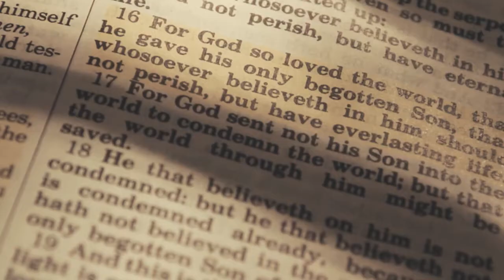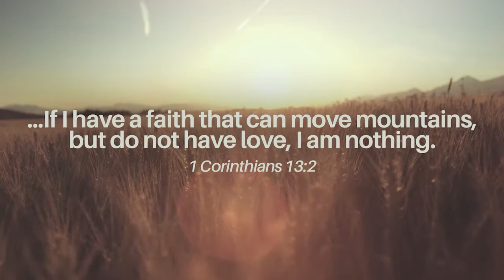Does God love me | Feeling rejected | Say You Love Me| Fusion Church | Armando Palazzo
Join us and discover what the bible has to say about love and relationships and breakups. Learn how to love and be loved. Discover how our coping mechanisms have gotten in the way of us feeling love and expressing it. Learn how to find healing and life!

Main scripture: Acts 9:13-19; 1 Corinthians 4:3

Church: Fusion Church / Fusion Church NY / Fusion Church Fishkill

To download the Fusion Church App, text "fusionapp" to 77977